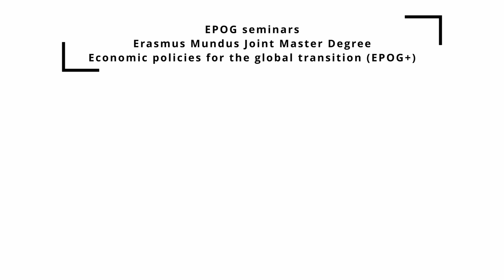#271 — Gendering platforms: exploring alternatives (parallel session of the COST P‑WILL Paris Conf)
Rafael Grohmann, Assistant Professor of Media Studies, Department of Arts, Culture and Media, Faculty of Information, University of Toronto.
Firuzeh Shokoo Valle, Assistant Professor of sociology, Franklin and Marshall College.

Jointly organised with Corinne Vercher, Professor of management, Université Sorbonne Paris Nord,
within the framework of the “COST P‑WILL Paris conference on “Gendering platforms: law, regulations and alternatives”.v